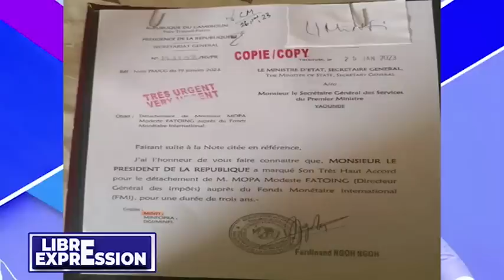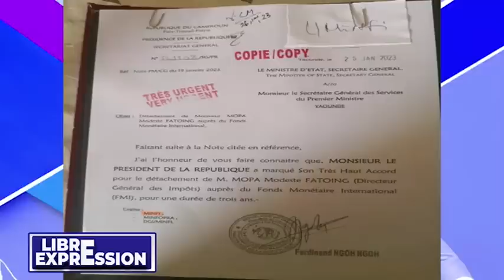LIBRE EXPRESSION DU 29 JANVIER 2023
LIBRE EXPRESSION DU 29 JANVIER 2022

Thèmes :
1- Martinez Zogo : vers une enquête impossible ?
2- Mopa au FMI : sanction ou élévation ?

 Invités :
1- Dr Didier BADJECK (Consultant en sécurité / InfoTv)
2- Dr François Désiré MBESSE (Expert en coopération internationale)
3- Bienvenu ESSOMBA (Economiste)
4- Chantal Roger TUILE (Journaliste d’investigation)